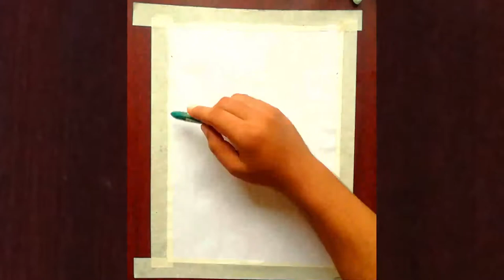A Rainy Day Under Umbrella with Water Drop | Drawing with Oil Pastels for Beginners | TR Art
Hey guys,
Today's video is about a rainy day under umbrella with water drop , drawing with oil pastels for beginners step by step.
I have explained the steps in the video. I hope you will enjoy the video.

A Rainy Day Under Umbrella with Water Drop - Drawing with Oil Pastels for Beginners
 Offset Paper,
8B pencil,
Glass marker Color,
and oil pastel,
Pencil color and Tissue Paper for this drawing.